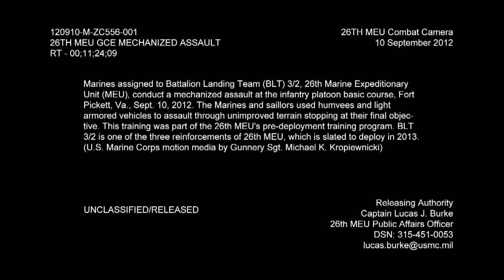120910 M ZC556 001 Mechanized Assault mov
Marines assigned to Battalion Landing Team (BLT) 3/2, 26th Marine Expeditionary Unit (MEU), conduct a mechanized assault at the infantry platoon basic course, Fort Pickett, Va., Sept. 10, 2012. The Marines and saillors used humvees and light armored vehicles to assault through unimproved terrain stopping at their final objective. This training was part of the 26th MEU's pre-deployment training program. BLT 3/2 is one of the three reinforcements of 26th MEU, which is slated to deploy in 2013. (U.S. Marine Corps motion media by Gunnery Sgt. Michael K. Kropiewnicki)